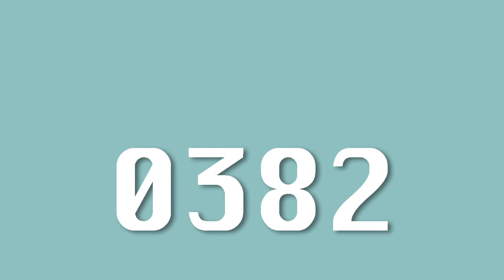《0382》觀眾感想 (一) "0382" Audiences Interview (Part 1)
進念三十周年委約作品
三個進念老將的口述歷史劇
Commissioned Work Celebrating the 30th Anniversary of Zuni Icosahedron
Zuni Oral History Theatre

《0382》

戲劇化的說法，是關乎一名新聞系學生，一名電訊工程員和一名待業女青，如何被八二年三月所發生的一些事改變了他/她們的一生。
主題式的說法，是關乎個人、團體以至一個城市之間的相互記憶，大概怎樣發生和是否那樣發生並不最重要，甚麼留低才是亮點。
推廣宣傳的說法，是青春是一場大雨，人生是一場不停的戰鬥，今個秋冬，讓我們一起回到那些年，整理懷緬翻舊帳，口述體述再Remix，給往事定案，為流言煽火。
0382，亦即八二年三月，在那三十一天，香港仔隧道開放通車，長洲觀音灣34名遊人被掠劫，南華兩度輸波引起球迷騷動，實驗劇團進念．二十面體正式成立。
Dramatically speaking, it is about how the lives of three people, a journalism student, a telecommunication technician, and an unemployed young woman, were forever changed because of something that happened in March 1982.
Thematically speaking, it is about the interwoven memories of individuals, communities and the city. Probably it doesn't matter what really happened or how it took place. What matters is what we chose to remember and how to get on with it.
From a marketing point of view, it is about youth as a heavy rain shower and life as a continuous battle. This fall and winter, let us go back to those past years and settle some unfinished old score there. Let us dig up the past, get some closure, retell, remix and re-present.
0382 stands for March 1982. In that 31 days, the Aberdeen Tunnel opened; 34 tourists were robbed in Kwun Yam Beach of Cheung Chau Island; the South China Football Team lost twice and their fans started a riot; Zuni Icosahedron, an experimental theatre group was founded officially.

導演：黃大徽
文本創作/演出：楊永德、何秀萍、黃大徽
舞台美術：王瑞華
Director: Dick Wong
Text / Performers: David Yeung, Pia Ho, Dick Wong
Production Designer: Glenis Wong

16-17/11 (五、六Fri, Sat) 8pm
17/11 (六Sat) 3pm

票價 Ticket Price：$200

演出長度不少於70分鐘，詳情容後公佈
粵語演出
Running time no less than 70 minutes, details will be announced later
Performed in Cantonese